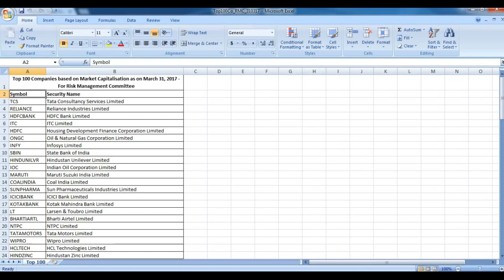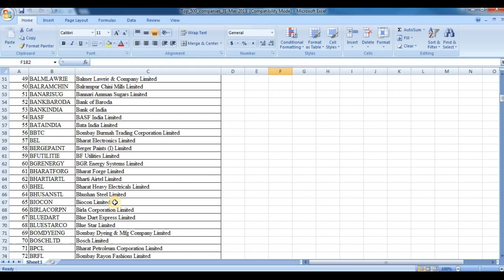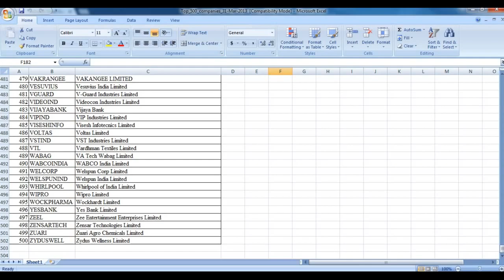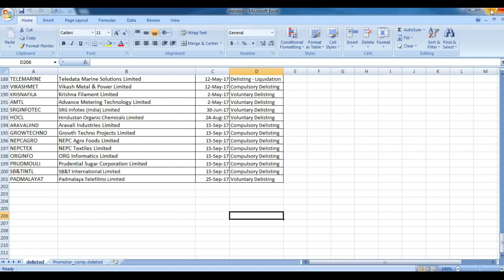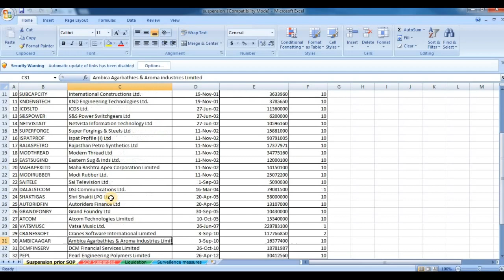stock issues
share market all videos given

1.INTRADAY PART-1

2.INTRADAY PART-2

3.INTRADAY PART-3

4.INTRADAY PART-4

5.INTRADAY PART-5

6.INTRADAY PART-6

7.SUPER TREND

8.FLAG PATTERN PART-1

9.FLAG PATTERN PART-2

10.MOVING AVERAGE

11. INTRADAY VOLATILITY

12. ORDER TYPE

13. PIVOT POINT

14.INTRODUCTION OF COMMODITY

15.CRUDEOIL BEGINNING

16. CRUDEOIL TREND LINE

17. CHANNEL PATTERN

18.ACCENDING TRIANGLE

19.WEDGE PATTERN COMMODITY

20. HEAD SHOULDER PATTERN

21. COMMODITY TECHNICAL ANALYSIS

22. COMMODITY OFFER BID

23. CRUDEOIL SUPPLY DEMAND

24. CRUDE IOL INVENTORY

25. COMMODITY MONTH CONTRACT

26. CRUDE OIL RISK MANAGEMENT

27. TRADING SOFTWARE

28. TRADING DEMO ACCOUNT

29. RESULT CALENDER

30. OHLC

31. TRADER VS INVESTOR

32. BOOK VALUE

33. PE RATIO

33. BETA

34. INVESTOR

35. RECENT NEWS

36. EPS IN SHARE

37. NO SUPPLY NO DEMAND

38. STOCK SCRENNER

39. MUTUAL FUND EQUITY

40. FIBONACCI

41. MOBILE TRADING APPS

42. RSI INDICATOR

43. COMMODITY NEWS

44. VOLUME BASED TRADING

45. PARABOLICSAR

46. CCI INDICATOR

47. ADX

48. ATR

49.STOCHASTIC

50. OPTION INTRODUCTION

51. OPTION BEGINNERS-1

52. OPTION BEGINNERS-2

53. OPTION BUY PUT

54. OPTION CHAIN

55. OPEN INTEREST

56. OPTION CONTRACT

57. OPTION APPS

58. OPTION GREEKS EG

59. OPTION DELTA-1

60. OPTION DELTA-2

60  OPTION GAMMA

61. MONEYNESS OPTION

62. OPTION INTINSIC

63. OPTION THETA

64. OPTION VEGA

65 OPTION RHO

66. OPTION CALCULATOR

67. OPTION NIFTY

68. FUTURES TRADING INTRODUCTION

69. BETA TRADING

70. BLACKSCHOLES FORMULA

71. MARGIN CALCULATOR

72. NEW INVESTOR

73. TRADING BACK TESTING

74. VOLATILITY-1

75. TRDER PLAN

76. VOLATILITY-2

77. SHARE MARKET REAL VIEW

78. TRADING SIGNAL GENERATED

79. CANDLE BASIC

80. BEAR CANDLE

81. MARUBOZU CANDLE

82. DOJI CANDLE